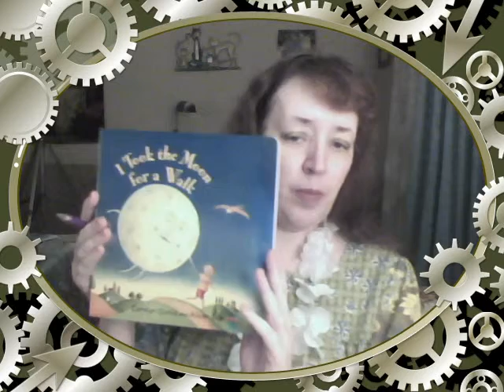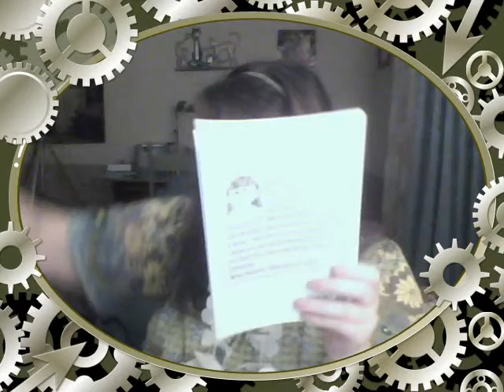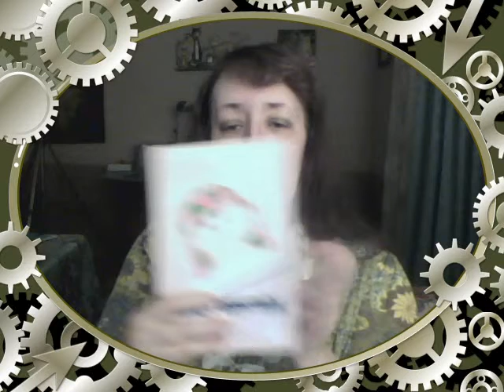50 Subscribers Giveaway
COMMENTS FOR THIS VIDEO HAVE BEEN DISABLED. PLEASE USE THE CONTACT FORM PER THE FOLLOWING INSTRUCTIONS.

RULES

1-You must be a subscriber to this channel ("The July Lioness").

2-You must reside in the USA (I do not ship outside the USA; sorry!).

and use the Contact form there to tell me how you like the site and to answer questions 4 and 5.

4-If you would like to receive some children's books in your prize pack, is the child a boy or a girl? What age? Any special interests?

5-What color bag would you prefer: green with pink accents, or green with blue accents?

SUBMISSION DEADLINE IS JUNE 30TH, 2015. I will announce the winner in early July.